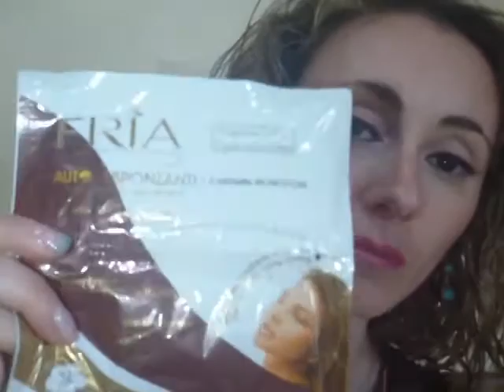I BOCCIATI DI MAGGIO & GIUGNO =(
Ciao a tutti nuovo video sui prodotti bocciati! Fatemi sapere se anche voi avete usato qualche prodotto di questi che vi ho mostrato e come vi siete trovate e se avete qualche prodotto da consigliarmi. Baci